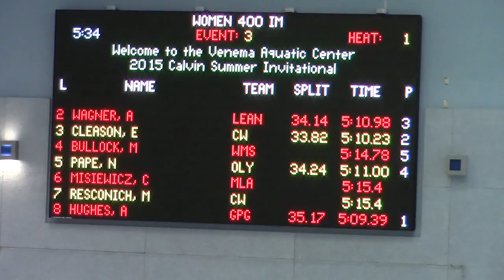400IM 2015 Calvin Summer Classic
Alex finished 1st in this event with a time of 5:09.39.